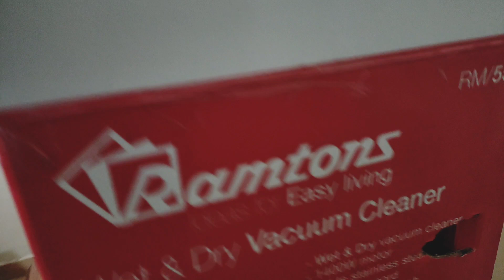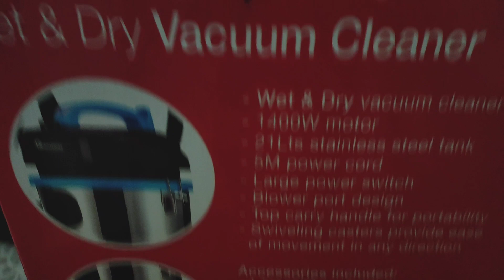HOW TO USE A VACUUM CLEANER AT HOME//VACUUM CLEANER REVIEW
how to use a vacuum cleaner in 2022
how to use a vacuum cleaner step by step
how to use a vacuum cleaner properly
how to use a vacuum cleaner as a blower
how to use a vacuum cleaner safely
how to use a vacuum cleaner at home
how to use a wet and dry vacuum cleaner
how to use the Ramtons vacuum cleaner
how to use a wet vacuum cleaner
Ramtons wet and dry vacuum cleaner tutorial
clean with me year 2022